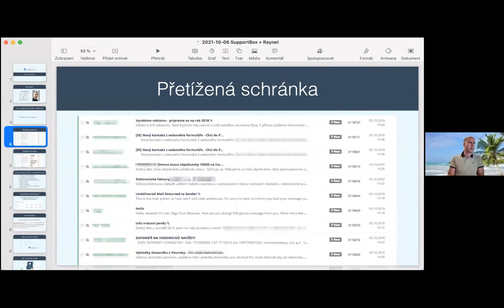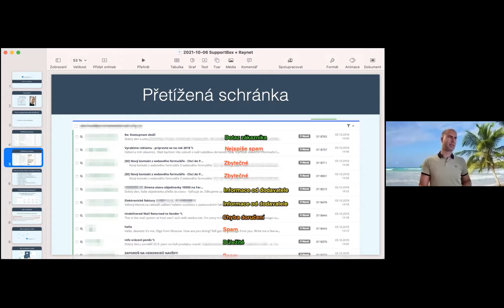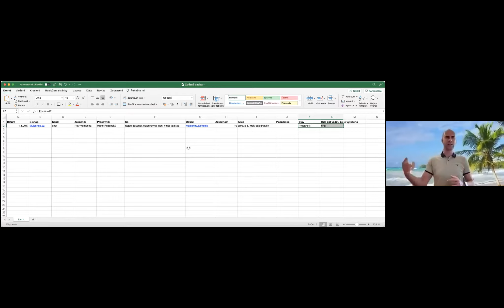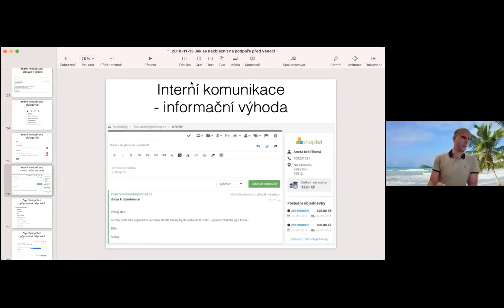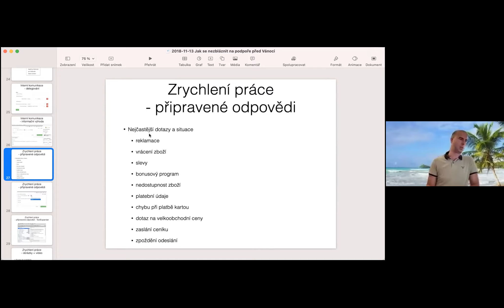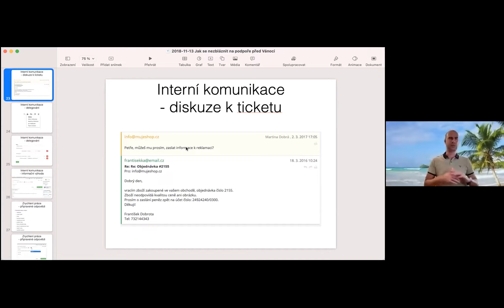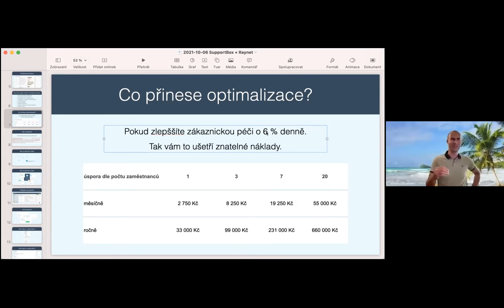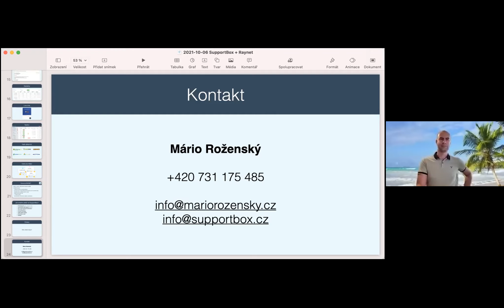Jak se nezbláznit ze zákaznické podpory na Vánoce (III. Q&A ESHOP BOOST s Máriem Roženským)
V pořadí třetí bonusové živé vysílání pro členy programu ESHOP BOOST bylo plné skvělých informací, tipů a know-how kolem zákaznické péče a komunikace obecně. Hostem byl Mário Roženský a bavili jsme se nejen o tom, jak nyní před Vánoci získat co nejvíc díky zákaznické podpoře, ale vysílání bylo hlavně plné praktických příkladů a ukázek. I proto jsem se rozhodl, že ho dám k dispozici všem jako veřejné video na Youtube a nebude jen pro členy ESHOP BOOST.

Z tohoto videa dokážete načerpat spoustu skvělých tipů, které můžete právě teď, během nástupu vánočního vrcholu sezóny, využít na maximum. Tak příjemný poslech, ale hlavně takhle začněte komunikovat, protože to opravdu funguje!

A pokud byste chtěli více informací o mém novém programu ESHOP BOOST tak je tady ➡️

SupportBox od Mária pak můžete detailně zase prozkoumat na jeho webu zde ➡️

Díky 👏